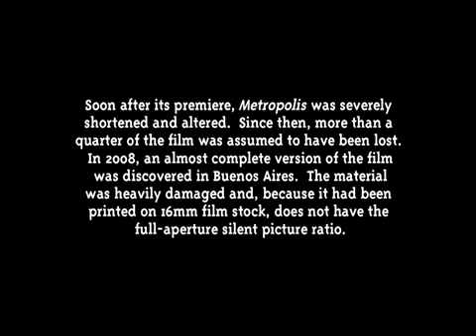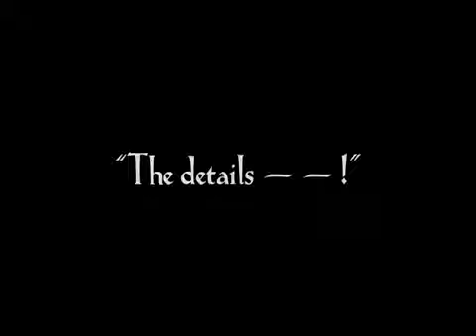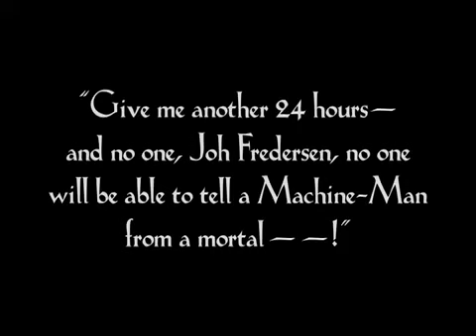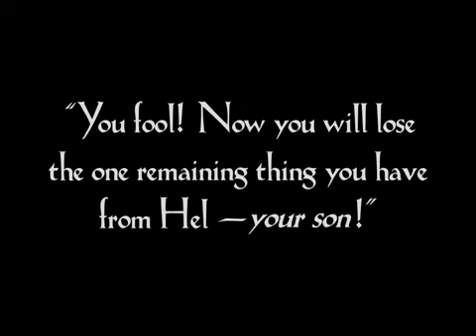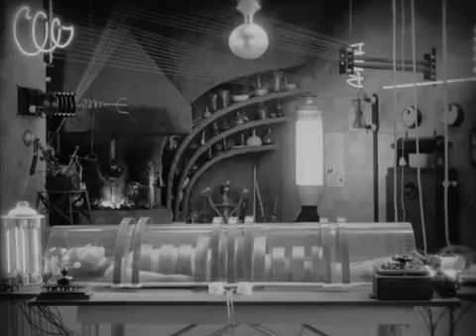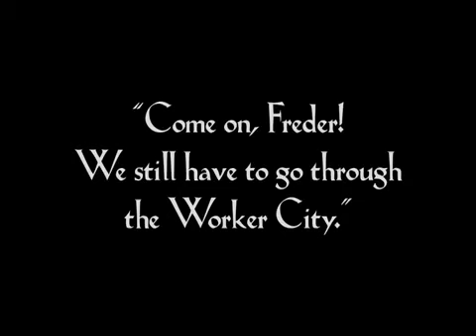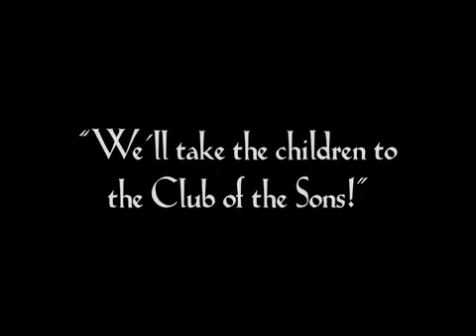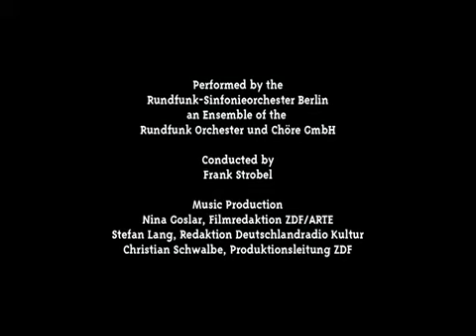SUMMER MOVIE #1 - METROPOLIS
🛎 On se retrouve pour le premier film de notre Summer Movie.
Des films qui sont libre de droits et de partage. Retrouvez le programme sur notre site et facebook.

🛎 On commence ce jeudi 22 Juillet à 20h00 avec le film Métropolis de Fritz Lang.

"En 2026, Metropolis est une mégapole dans une société dystopique divisée en une ville haute, où vivent les familles intellectuelles dirigeantes, dans l'oisiveté, le luxe et le divertissement, et une ville basse, où les travailleurs font fonctionner la ville et sont opprimés par la classe dirigeante. Un savant fou, l’hybride Rotwang (Rudolf Klein-Rogge), met au point un androïde à l’apparence féminine, lequel sera chargé d'exhorter les ouvriers à se rebeller contre le maître de la cité, Joh Fredersen (Alfred Abel), ce qui permettra à celui-ci de les mater."